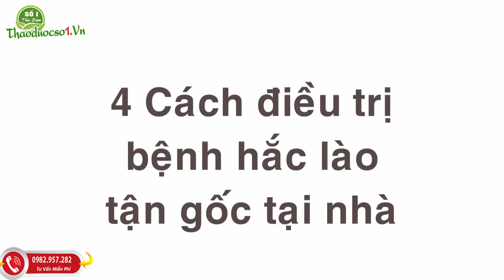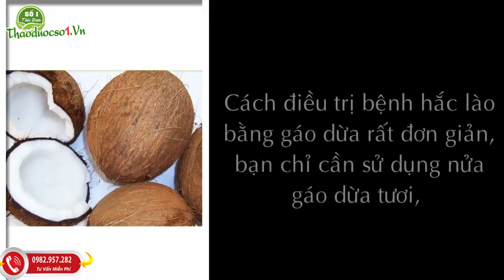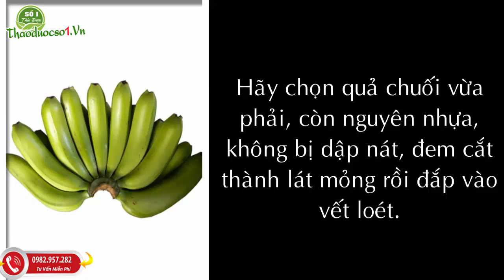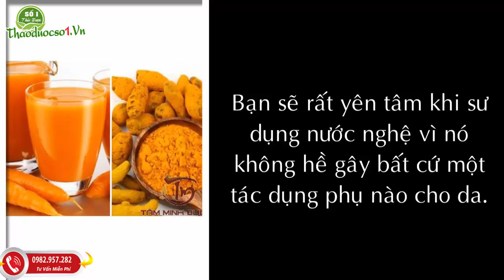4 Cách trị hắc lào, lác đồng tiền bằng dân gian bạn hãy tham khảo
4 Cách trị hắc lào, lác đồng tiền bằng dân gian bạn hãy tham khảo
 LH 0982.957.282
Hiện tại thảo dược nguyễn thi đang cung cấp tất cả các loại thảo dược trên được thu hái trực tiếp của người dân đi rừng ở các vùng núi chí linh hải dương, côn sơn, lạng sơn, hòa bình.. và các vùng núi phía bắc , nếu bà con, cô bác, anh chị , các bạn muốn dùng các bài thuốc trên hoặc quan tâm tới sản phẩm xin hãy liên hệ 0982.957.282